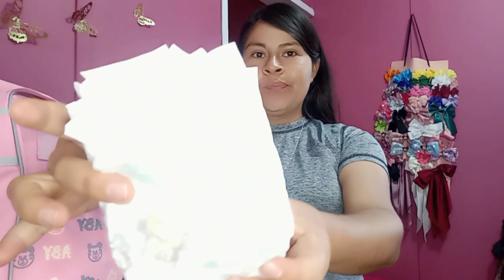Esto llevo al hospital 🏥 en la pañalera🍼 para una cesárea programada 38 semanas 🤰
hola amigas bienvenidas aún nuevo video acompáñame 📷

se llegó el día de conocer a mi bebé 🍼
que llevo en mi pañalera acompáñame 📷

Facebook 💫 Yessenia alvarado
instagram 💫 Yessenia alvarado